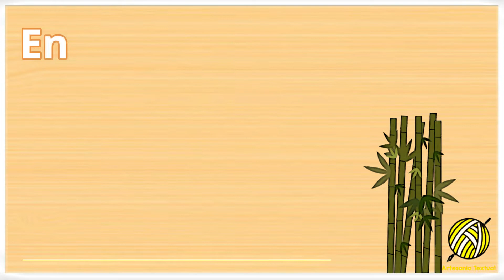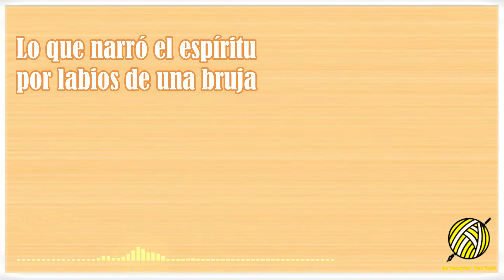En el bosque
Ryunosuke Akutagawa

Bienvenidos a la ciudad del aprendizaje. Hoy compartiremos como usar la técnica de estudio en grupos para mejorar tu rendimiento académico. Comencemos.